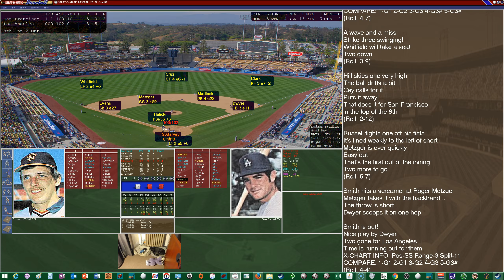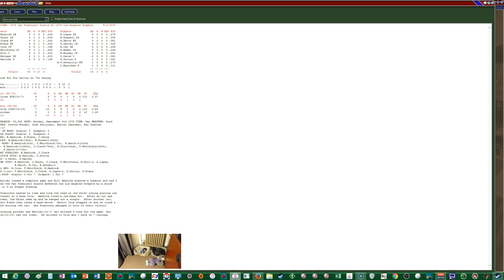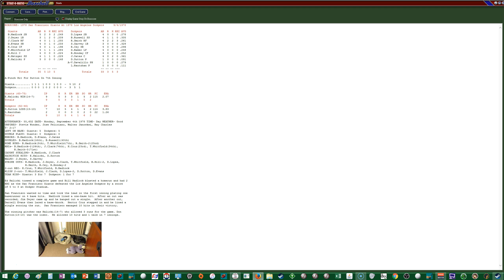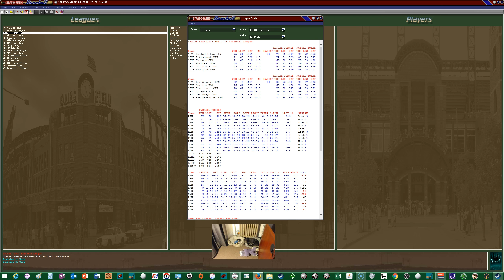1978 Los Angeles Dodgers ReplayGame #138 vs San Francisco Giants (1 of 3)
Ed Haliki and the San Francisco  Giants come to town to face the Los Angeles Dodgers and Don Sutton.